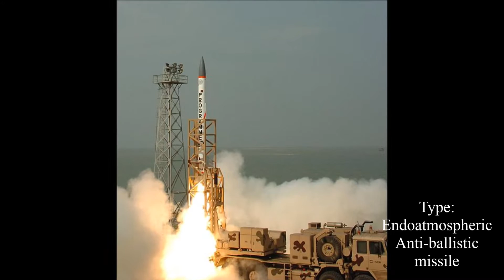india super power